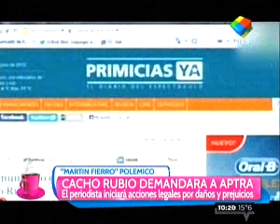Falleció el actor Ricardo Bauleo 6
Desayuno Americano - 25 de abril de 2014. Reportaje a Victor Bo. Pamela David. Luis Novaresio.